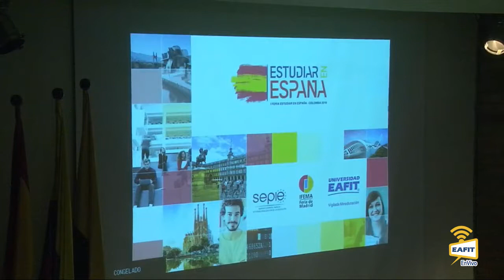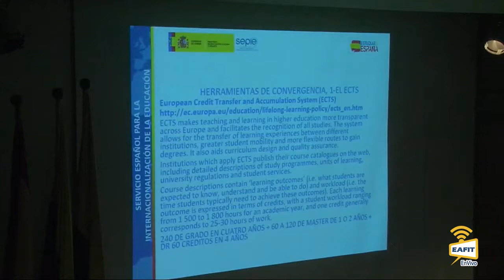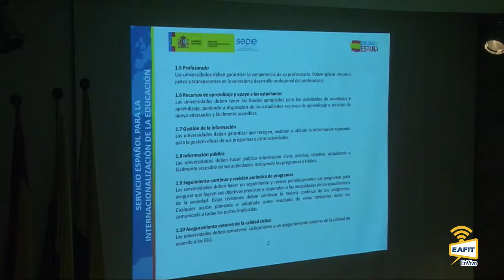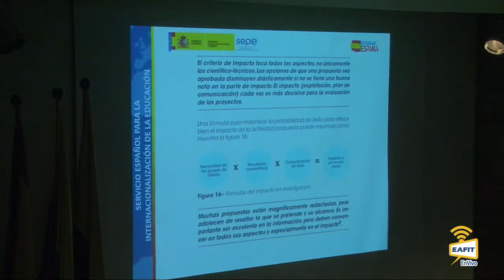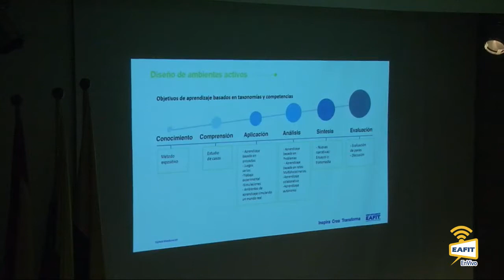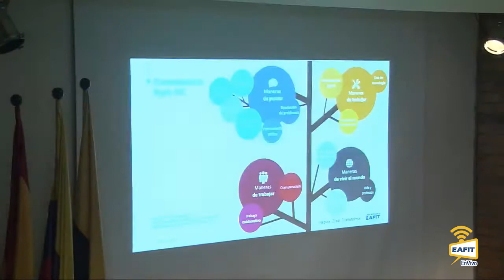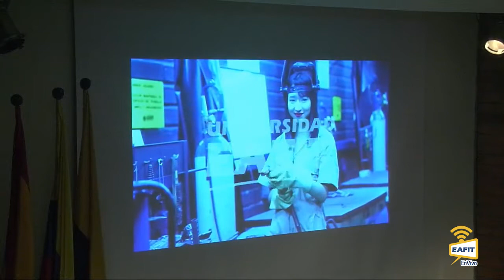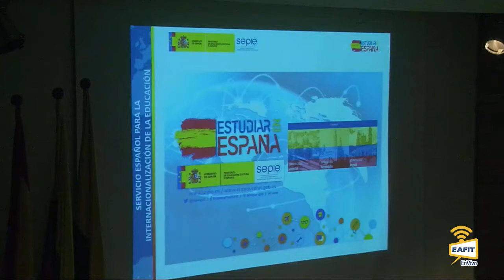Colombia y España: presente y futuro de las relaciones académicas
Colombia y España: presente y futuro de las relaciones académicas. Con la participación de: Pablo Martín González: director del Sepie, y los rectores de EAFIT, Icesi y Universidad de Caldas. Oficina de Relaciones Internacionales Universidad EAFIT. Marzo 13 de 2018.